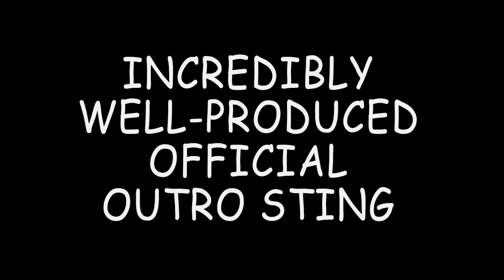Dark Souls 2 Reviews: Worth Worrying About?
Some thoughts about reviews in general that feel particularly relevant for Dark Souls 2.